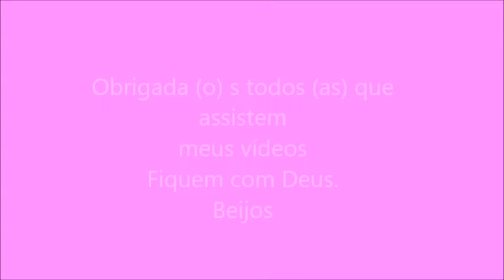Montagem dos Galhos nos Vasos das Flores Orquídea Pequena e da Flor Turquesa em Eva